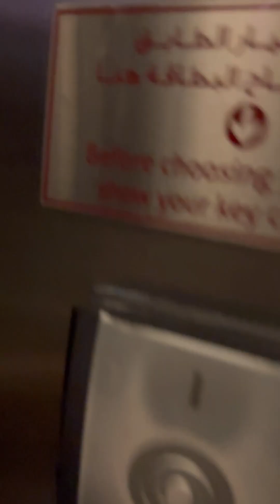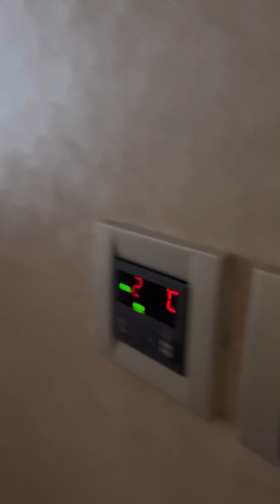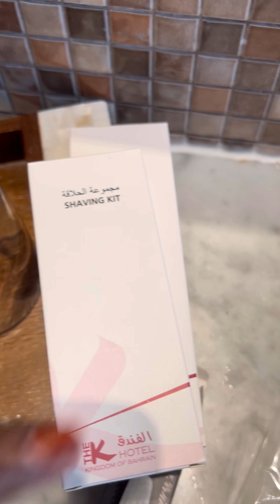Spending a day in Bahrain 🇧🇭 | Hotel room tour | Part 1